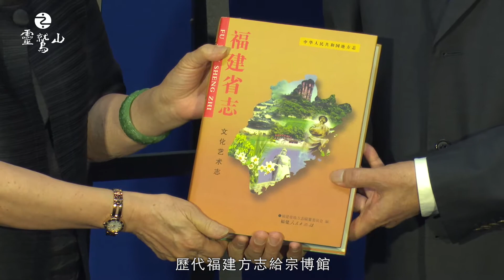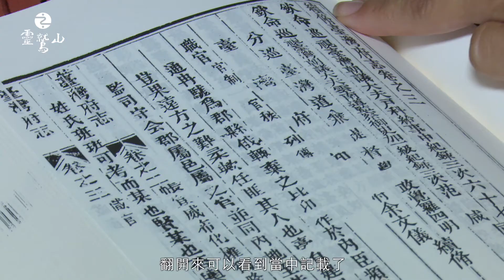世界宗教博物館 信俗文化交流中心成立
世界宗教博物館2018年6月26日正式成立信俗文化交流中心，包括前總統馬英九，新北市政府秘書長許育寧，中國福建省萬祥圖書館創辦人蔡友平來到現場祝賀，蔡友平特別捐贈歷代福建方志給宗博館。

萬祥圖書館創辦人 蔡友平表示，這是ㄧ場追根溯源，尋找和緬懷先祖先賢集體智慧的精神盛會。前總統馬英九提到，福建方志對他幫助很大，尤其是台灣在1684年，當時還是一個府，一個兵備道時的記載，所以他發現還很多的資料還是在福建那邊。

博物館一般典藏的是文物，世界宗教博物館館長陳國寧決定要收藏無形文化資產的原因是，方志除了可以讓人知道地方的歷史，更能讓人了解文物的由來。只是，台灣在同治前之前的資料並不多。她提到：萬祥圖書館廣增了世界的資料，從明代弘治一直到同治，剛好可以跟我們這一段歷史銜接，所以這一批資料是非常難的，也是我們所缺少的

萬祥圖書館總共送給宗博館3754册的地方志，翻開來可以看到當中記載了包括台灣的城鎮鄉村，什麼時候發生了什麼事情。這些地方志除了在宗博館看得到，未來也將數位化，讓所有民眾透過雲端來探索和研究。